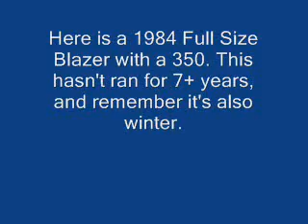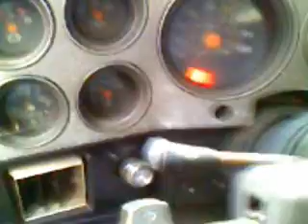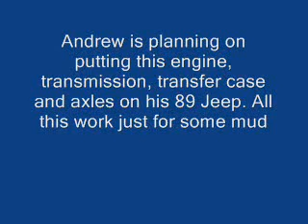84 Blazer Start up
Here is a 1984 Chevy Blazer starting up after sitting 7+ years. My friend is planning on puttin the transfer case, axles, transmission, and engine into his 1989 Jeep Cherokee Just for muddin